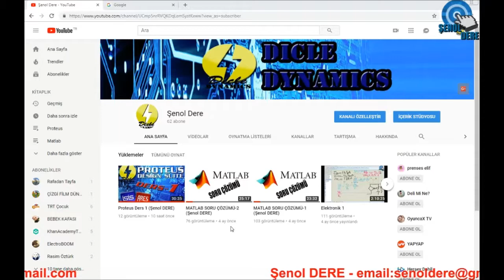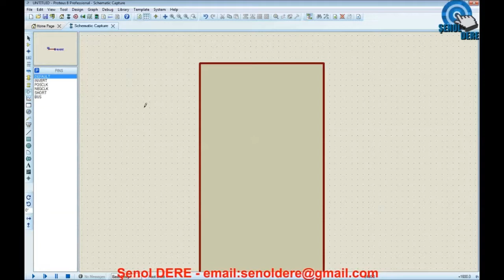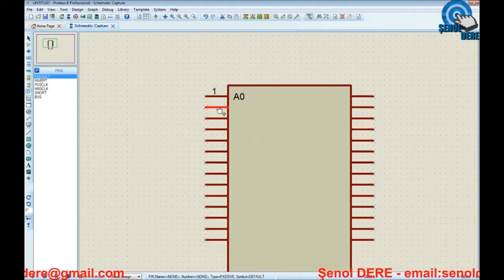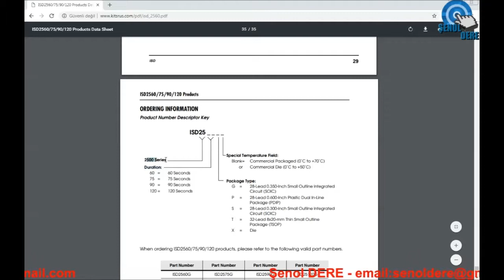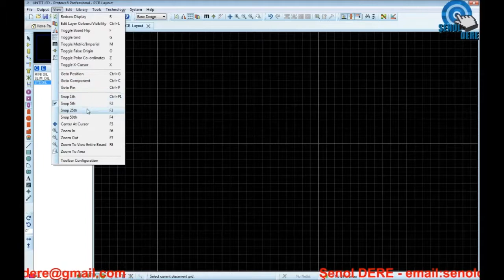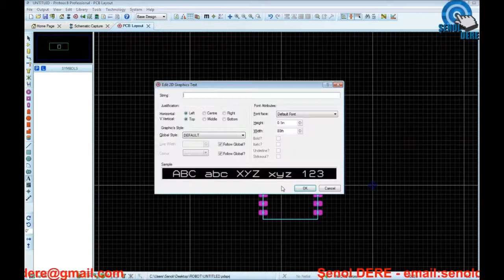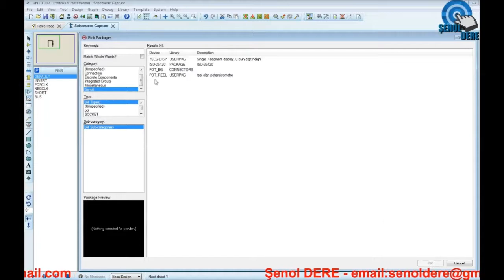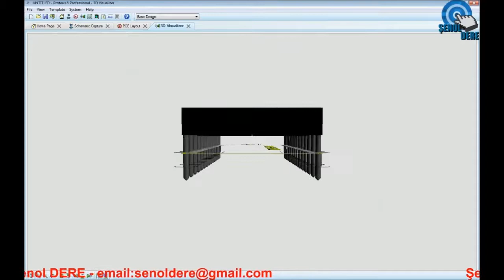Proteus DERS-10 (Dicle DYNAMICS - Şenol DERE)- Component ve Paket yapımı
Dicle DYNAMICS, Proteus dersleri 10
Component ve Paket yapımı